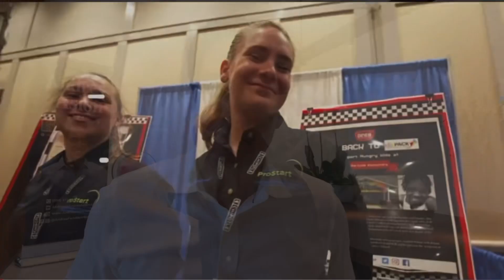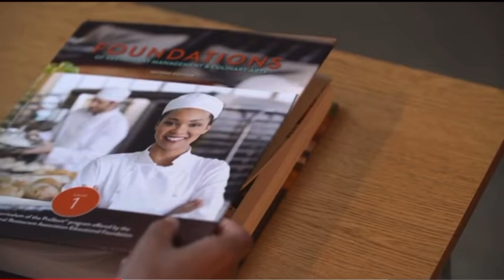Pro-start culinary program coming to Miami Beach Senior High.